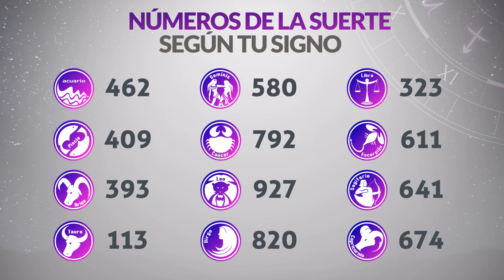Resultados Lotería del QUINDÍO del Jueves 26 de Mayo 2022 | PREMIO MAYOR 🙀🚨💰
Resultado de la loteria de Quindío Jueves 26 de Mayo de 2022
Resultado de la loteria del Quindío Jueves 26 de Mayo de 2022
Loteria de Quindío 26 de Mayo
Loteria del Quindío 26 de Mayo
Premio mayor Loteria de Quindío 26 de Mayo
Premio mayor Loteria del Quindío 26 de Mayo
Resultado de la loteria de Quindío veintiseis
Resultado de la loteria del Quindío veintiseis
loteria quindio
lotería quindío
resultado lotería del quindío
quindio loteria
resultado quindio
resultado quindío
lot quindio
quindio resultado
quindio resultados
sorteo quindio